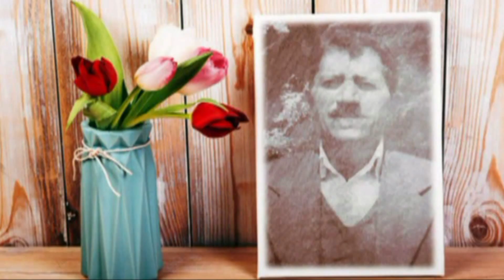Servet Cara. Kenge për Kazi Kolecin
Teksti i kësaj kënge është shkruar nga poeti Viktor Gjikolaj. Kompozicioni dhe orkestrimi nga muzikanti  Servet Cara. Producent: Tefë Koleci.
Interpretuar me mjeshtri nga Servet Cara.
Videoklipi u realizua nga Preng S. Gjikolaj.
Kazi Koleci ka lindur ne fshatin Lami Madh i Selites, ka punuar si puntorë kryesisht në fabrikën e pasurimit të bakrit Kurbnesh.
 Kazi Koleci ka qenë një burrë fisnik me trup vigani dhe fuqi të jashtëzakonshme, por pjesën dërmuese të jetës së tij aktive e kaloj në regjimin komunist ku puna e tij nuk u vlersua fare, thjesht është paguar sa për të mbajtur frymën gjallë.
Njerëz me përmasa të tilla dhe ndnjenja të ngrohta njerzore nuk vdesin kurrë.